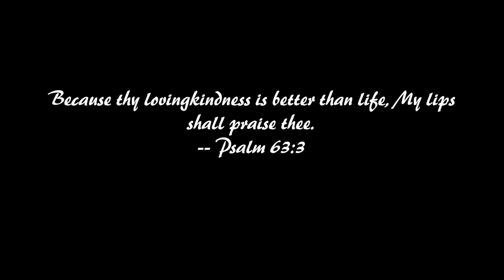Henderson Nevada to Kingman, AZ across the O'Callaghan Tillman Bridge at Hoover Dam: 4K Scenic Drive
This drive takes you from the Las Vegas, Nevada area into Arizona, on the shortest route from Vegas to Phoenix.  We'll begin in Henderson, Nevada, on Interstate 215, then onto newly-completed Interstate 11, which heads southeast from the Las Vegas area, past Boulder City and the Hoover Dam, via the Mike O'Callaghan–Pat Tillman Memorial Bridge.  On the bridge, you leave Nevada and enter Arizona.  After a few more curves and hills, the road straightens out and makes a direct shot towards Kingman, Arizona on US Highway 93.

I made this trip in February 2023.